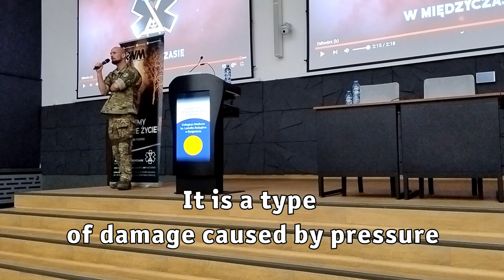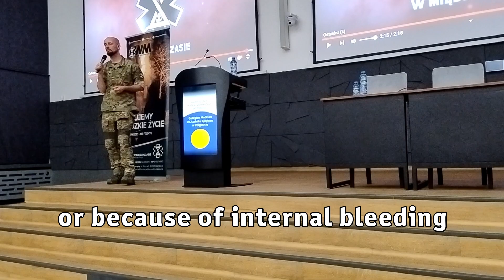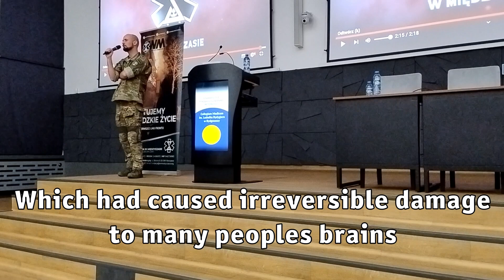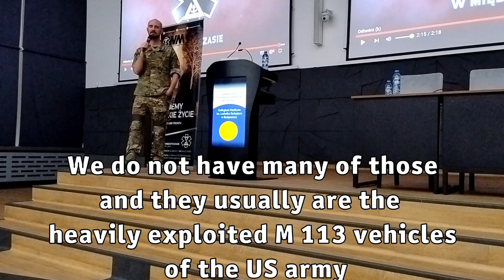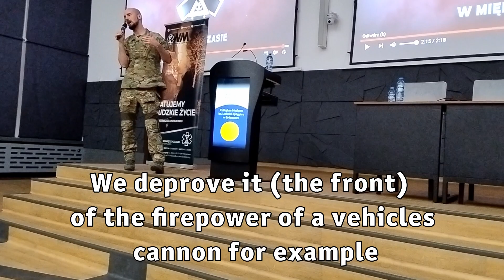Combat Medic Explains Barotrauma